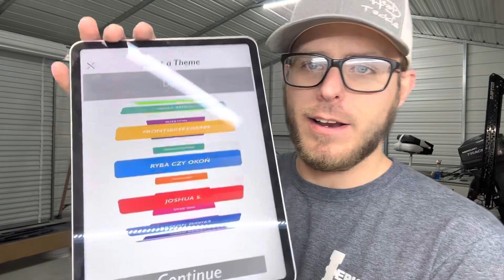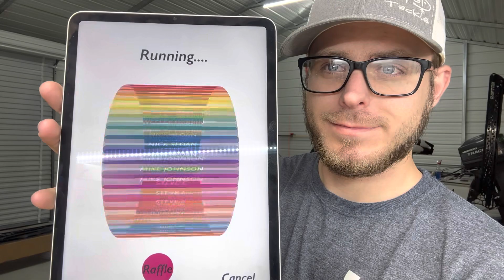Giveaway Winners Raffle Video! | 500 Sub Giveaway!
In this video we do the raffle for the 500 sub giveaways! Good Luck!

Timecodes
0:00 - Intro
0:07 - Video Start
1:32 - Last Swim Giveaway
2:40 - Epic Giveaway
3:01 - Wrap Up